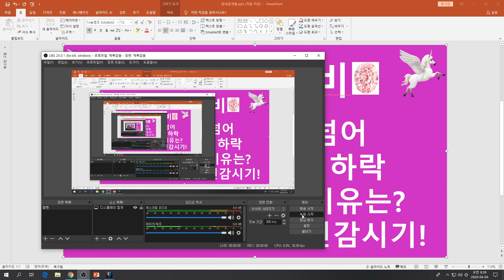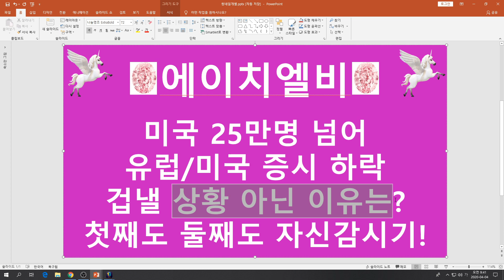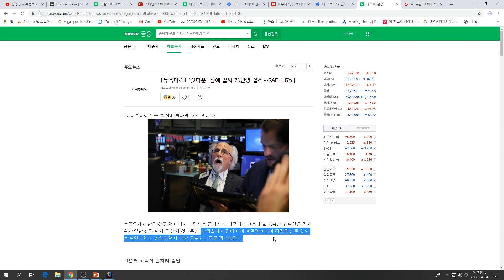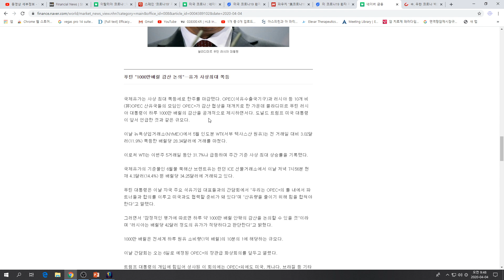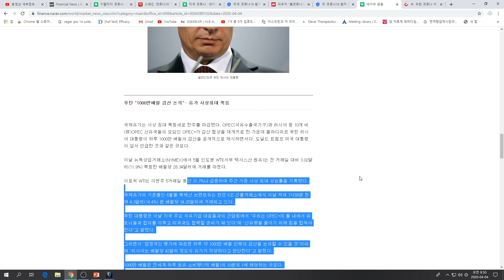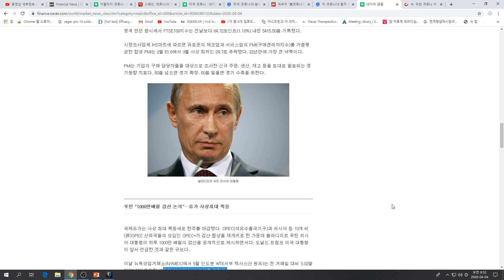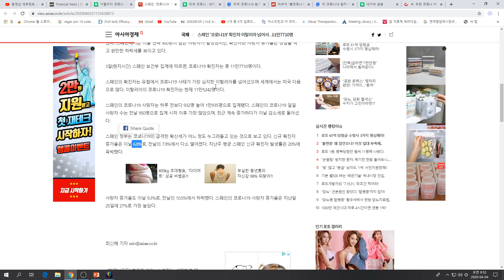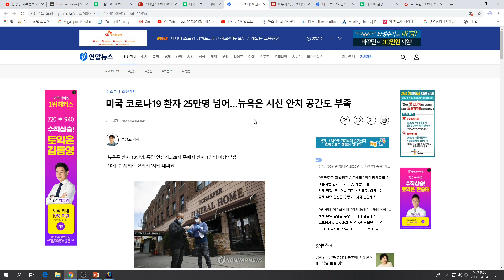[주식투자]에이치엘비(미국 25만명 넘어 유럽,미국 증시 하락/겁낼 상황 아닌 이유는?/ 첫째도 둘째도 자심감 시기!)